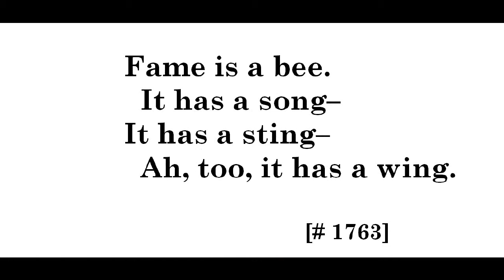"Fame," by Emily Dickinson [#1763]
poem--images from wikimedia commons, grateful acknowledgement